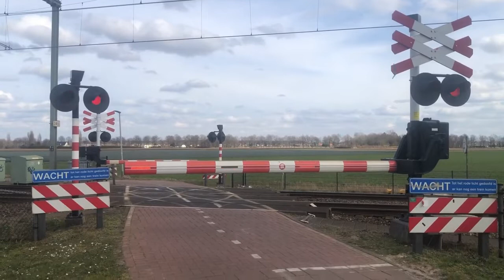Spoorwegovergang Echt // Dutch Railroad Crossing